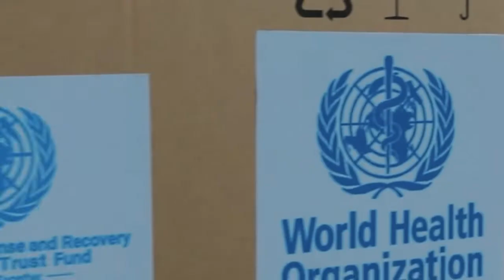Roadmap for Health and Well-being in Central Asia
Central Asia is a unique region full of great potential and tradition of bringing Europe and Asia together.
The five countries of Central Asia strongly commit to multilateral solutions
and closely work with the WHO Regional Office for Europe.
The strategy is clear: health is an essential driver of Central Asia’s socio-economic development.
Leaders are making the case for health, to assure an inclusive and sustainable future for people in Central Asia.